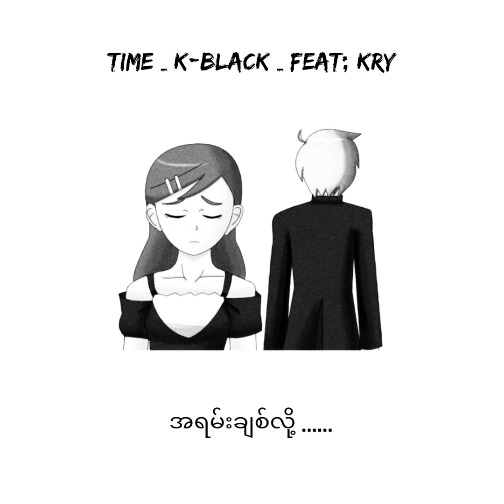Time [ Lyric Video ] K-Black Feat: Kry